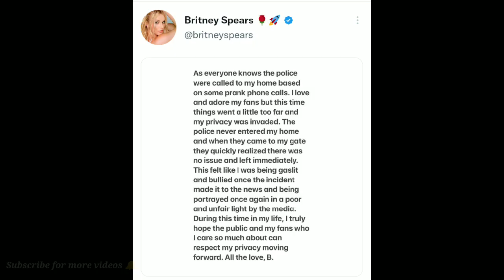Britney Spears issues statement after prank phone calls leads to police visit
09 britney,
08 britney,
124 britney spears,
britney spears at 18,
britney spears no ads,
3 - britney spears,
3 britney spears video,
3 britney,
4 britney spears,
britney spears being controlled,
britney spears part 6,
7 britney lyrics,
britney spears center of attention,
what you sippin on britney spears,
britney spears this or that,
98 degrees britney spears,
90’s britney spears,
90's britney spears,
911 britney spearsbritney spears,
3 britney spears parody,
number 3 britney spears,
3 - britney spears